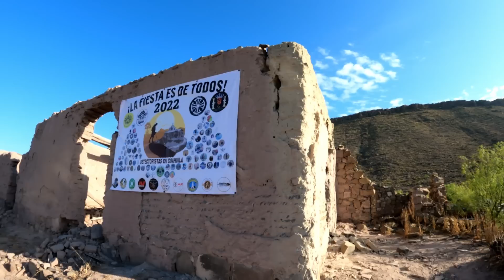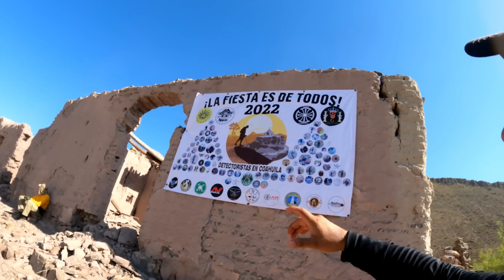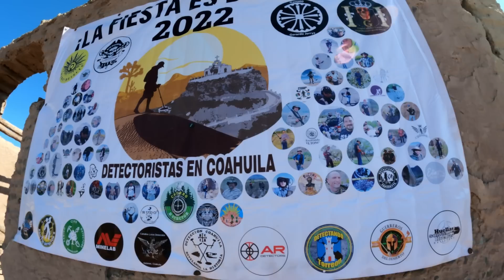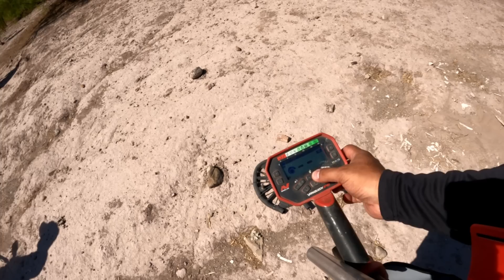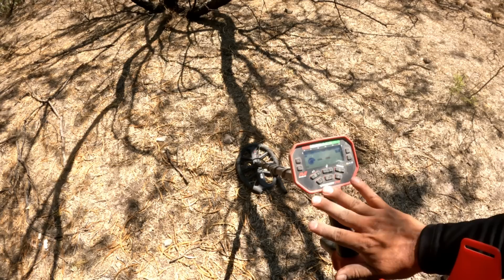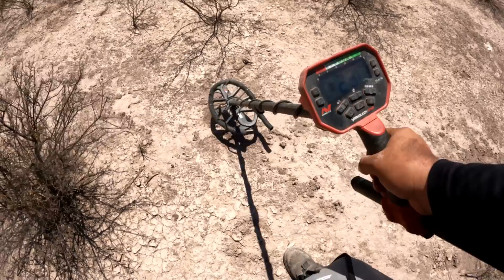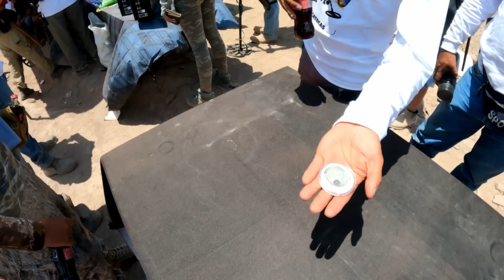ESTABAN ENTERRADAS AQUÍ!!! Encontramos más de 1000 Piezas Antiguas con Detectores de Metal!!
Llega el Final de Temporada con una increíble búsqueda de tesoros en el estado de Coahuila con más de 200 detectores de metal!! Así se vivió el evento de detección donde se recuperaron piezas antiguas del lugar, algunas donadas y otras tantas que podíamos cambiar por premios!!

Muchas gracias por todo el apoyo y acompañarnos en tantas aventuras!!

El equipo que utilizó:

Durante la Aventura:
Detector de Metales Vanquish 540
Garrett Pro Pointer II -
Cámara de acción GOPRO 9
Cámara de acción GOPRO 7
Cámara Fotográfica Sony a6000
Lente Sony Zoom Montura E APS-C 55-210mm
Drone Mavic Air 2
Mica protectora de Lente para Gopro 9
Celular Xiaomi Reddmi Note pro 8
Tripe y brazo para GOPRO universal

Bolsa para Pierna

En el studio:
Micrófono Maono
Aro de Luz para selfie
Mouse Pad Anti-derrapante
Capturadora de Video
Capturadora de juegos el Gato

SI TE GUSTA la música que utilizamos en el canal, adquiere tu licencia y olvídate de los problemas con el COPYRIGTH!! Entra en el siguiente link y sorprendente con las bibliotecas musicales que tienen!!!